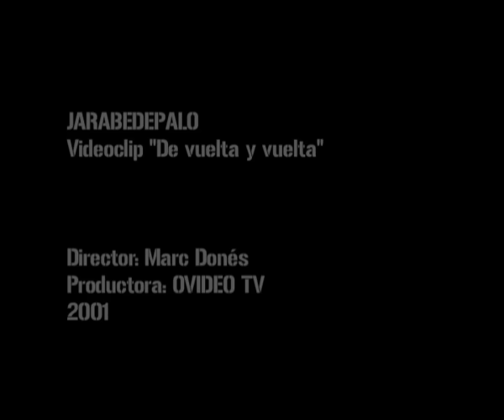JARABE DE PALO - "DE VUELTA Y VUELTA"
Dirigido por Marc Donés. 2001
El nuevo álbum, SOMOS, ya esta a la venta. ¡Consiguelo aqui! Toda la información sobre la gira "SOMOS WORLD TOUR" en